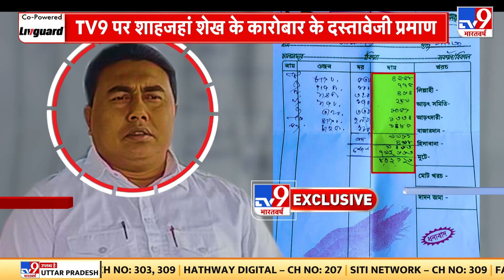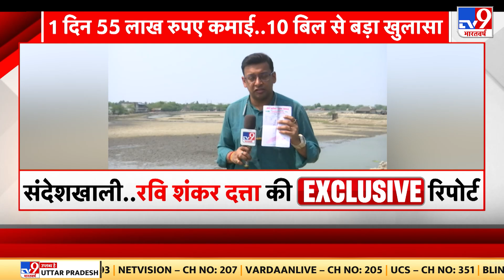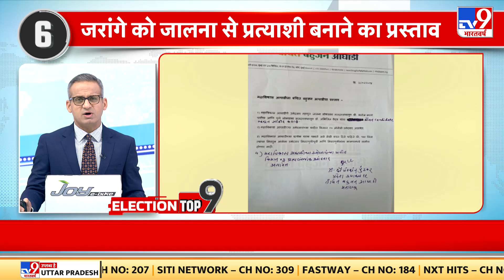Himachal Pradesh: CM Sukhu की कुर्सी पर खतरा ! हिमाचल में जल्द ही बन सकता है नया मुख्यमंत्री? | Full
जहां कांग्रेस आलाकमान की टेंशन बढ़ी हुई है। हिमाचल प्रदेश में पिछले 36 घंटे से जबरदस्त पॉलिटिकल ड्रामा चल रहा है। इस वक्त हिमाचल प्रदेश में मुख्यमंत्री सुखविंदर सिंह सुक्खू की कुर्सी के पाये हिल रहे हैं। हिमाचल में ये राजनीतिक घटनाक्रम कल राज्यसभा चुनाव में वोटिंग के बाद शुरू हुआ।